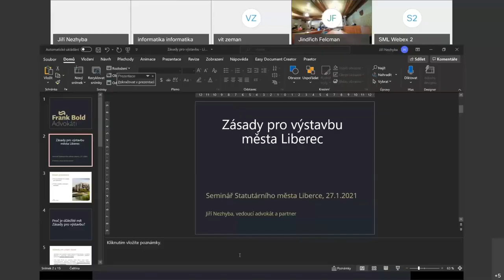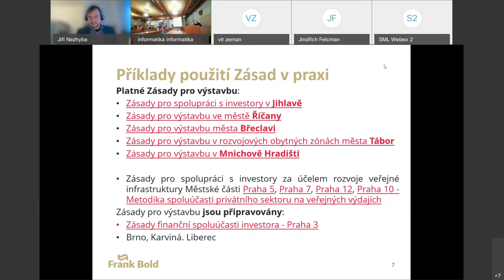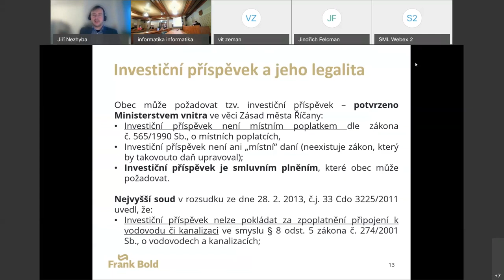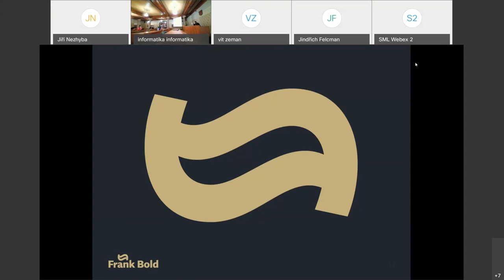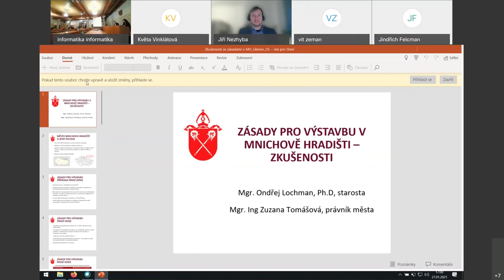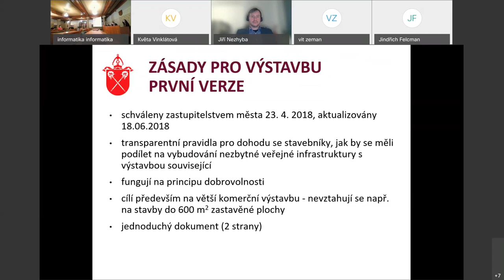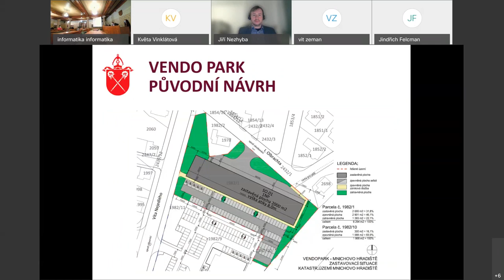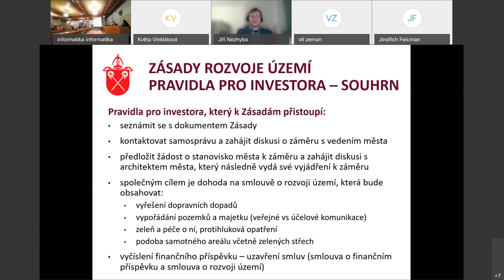Videoseminář pro zastupitele na téma Zásady pro výstavbu města Liberec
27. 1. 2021 proběhl videoseminář pro zastupitele na téma „Zásady pro výstavbu města Liberec“